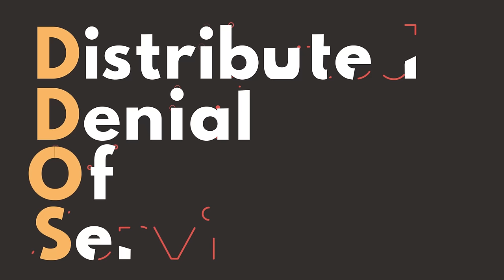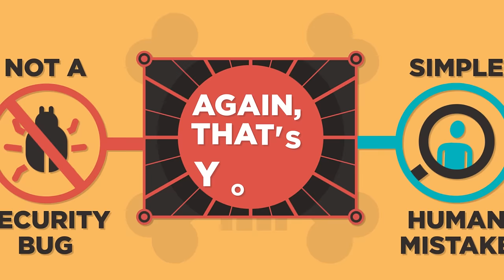Cybersecurity and crime | Internet 101 | Computer Science | Khan Academy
Google Security Princess Parisa Tabriz and Jenny Martin from Symantec introduce the most common types of cybercrime, including viruses, malware, DDOS attacks and phishing scams.

This is the last video in our Computer Science subject! Now move on to our first video in Computer Animation

Computer Science on Khan Academy: Learn select topics from computer science - algorithms (how we solve common problems in computer science and measure the efficiency of our solutions), cryptography (how we protect secret information), and information theory (how we encode and compress information).